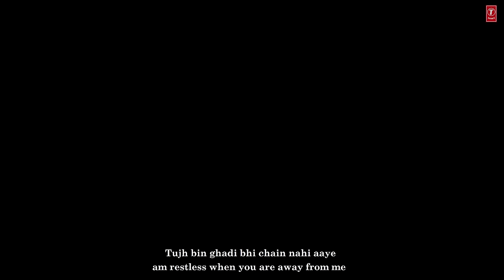Javed Ali: Haal-E-Dil (Video) Imran Khan | Kamil Khan, Sargam Sharma | Song Craft Season 1 |T-Series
Presenting the Third Song "Haal-E-Dil" From "Song Craft Season 1". Sung by Javed Ali, Composed and Written by Imran Khan. Featuring Kamil Khan and Sargam Sharma.

T-Series Presents "Song Craft Season 1: Haal-E-Dil (Video)"

Audio Credits:
Song - Haal-E-Dil
Singer - Javed Ali
Music & Lyrics - Imran Khan
Music Arranged by Samarpit Golani
Featuring - Kamil Khan - Sargam Sharma

Musicians :
Bass - Akashdeep Gogoi
Drums - Lindsay Demello
Guitar - Abhilash Phukan
Strings - Bombay String Orchestra
Conducted by - Shyam S Jawda

Violins :
Shyam Sunder Jawda
Chander Makawana
Chandan Singh Jawda
Manoj Jawda
Dilshad Ahmad
Mahendra Shrivastava
Paresh Parekh
Rajesh Kapoor

Viola :
Dharmendra H Jawda
Sushil Verma

Cello :
Sujan Chatteri
Rhythm Arranger - Ishteyak Khan
Tabla - Ishteyak Khan
Dholak - Yusuf Khan/ Mustak Khan/ Sharafat Khan/ Shahdab Khan
Percussion - Arun Solanki
Backing Vocals - Aswini Srinivasan, Samarpit Golani
Chorus - Aswini Shrinivasan, Sneha Singh, Simran Sharma, Sonu Ishteyak Khan, Azmat Khan
Mixed by - Ishit Kuberkar
Mastered by Gethin John at Hafod Mastering, Wales. UK
Recorded at -TAG Studio, Mumbai
Recording engineer - Jayakrishnan Nalinkumar, Shashank Sahu, Anupam Sathe

Video Credits:
Directed by - Imran Khan
First D.O.P - Saurabh Kolhe
Second D.O.P - Omee Ganatra
Drone by - Dronacharya (Omee Ganatra)
Assistant - Mick
Edited by - Ashish Shrivastava
Colourist - Ashish Shrivastava
Executive Producer- Rahul Raj (Perfect Adventure)
Make-up - Bhupinder Panwar
Costume By - Modern Marwar Pvt Ltd.